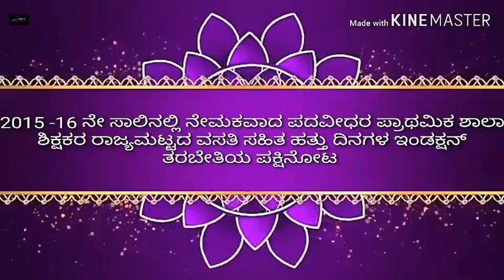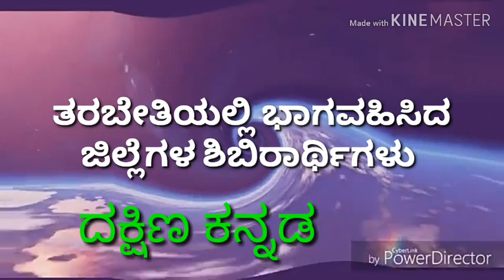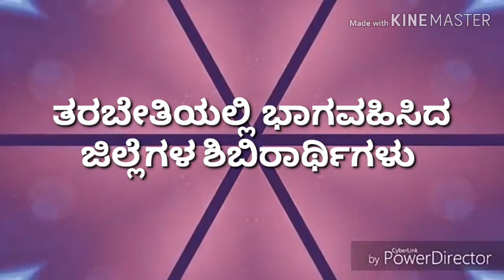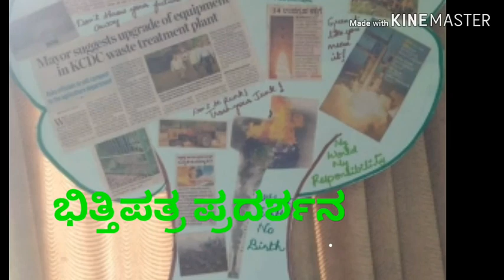induction Training(2016 Teachers Batch)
ಪದವೀಧರ ಪ್ರಾಥಮಿಕ ಶಾಲಾ ಶಿಕ್ಷಕರಿಗೆ(2016) ಇಂಡಕ್ಷನ್ ತರಬೇತಿಯನ್ನು ಮೈಸೂರು ಡಯಟ್‌ನಲ್ಲಿ ಹಮ್ಮಿಕೊಳ್ಳಲಾಗಿತ್ತು.
ಇದು 15 ನೇ ಬ್ಯಾಚ್‌ನ ತರಬೇತಿಯಲ್ಲಿ ಕಳೆದ ಹತ್ತು ದಿನಗಳ ನೆನಪಿನ ಕ್ಷಣಗಳು..
ಸ್ಥಳ:- RTTC Mysore